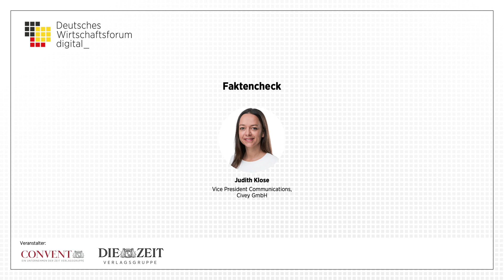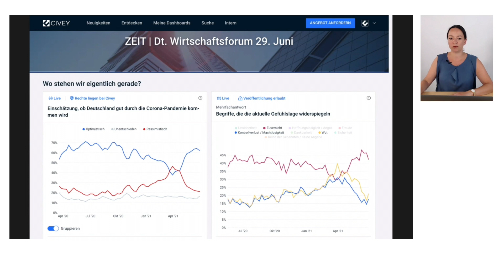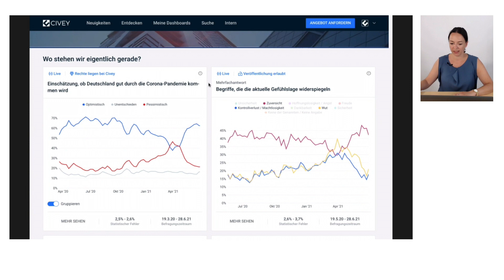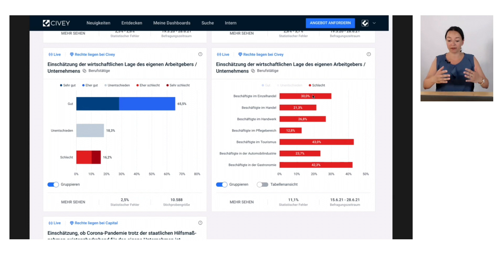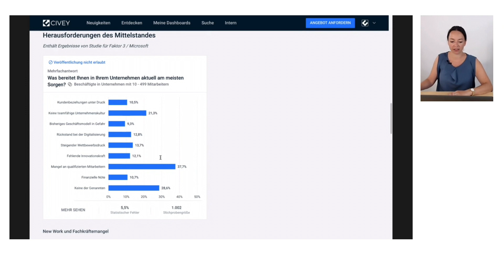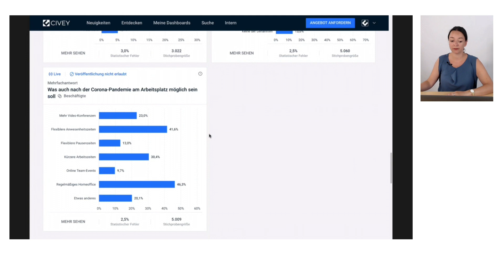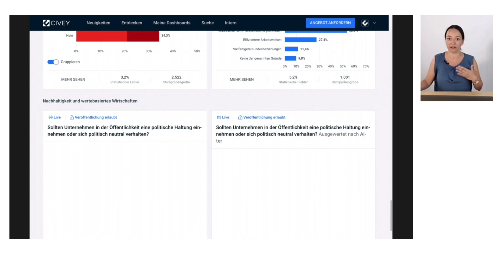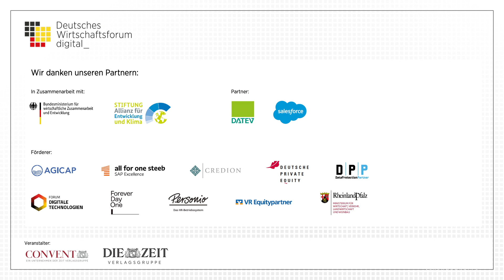Deutsches Wirtschaftsforum digital: Faktencheck von Civey Teil 1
Auch in diesem Jahr fand das Deutsche Wirtschaftsforum digital am 29. und 30. Juni 2021 statt. An beiden Tagen wurden wieder die großen Themen von der Pandemie und ihren Auswirkungen über die Digitalisierung bis hin zu New Work und (nachhaltigem und verantwortungsvollen) Unternehmertum von erstklassigen SprecherInnen abgedeckt. Außerdem gehörten sehr praktische Exkurse und Break-Outsessions und die virtuellen Ausstellungsstände unserer Veranstaltungspartner zum Angebot des deutschen Wirtschaftsforums digital.